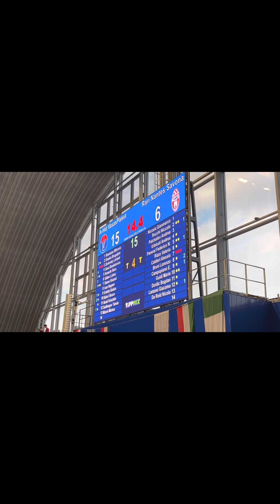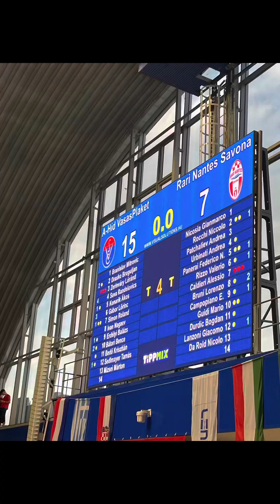Waterpolo Euro Cup Finals: Vasas-Savona 15-7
Eurokupa-győztes a Vasas! ❤️💙🏆🥇 Szép volt, fiúk! @VasasSportClub